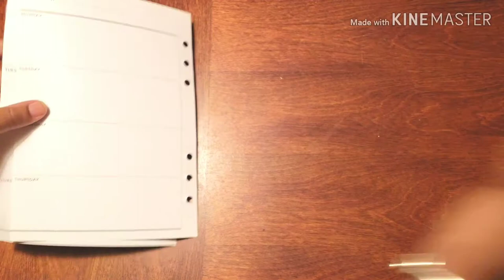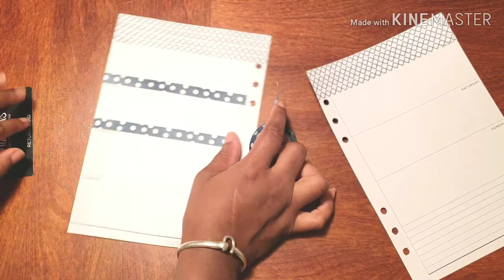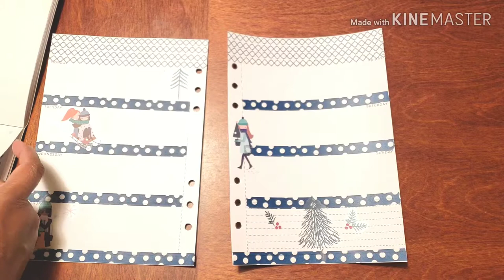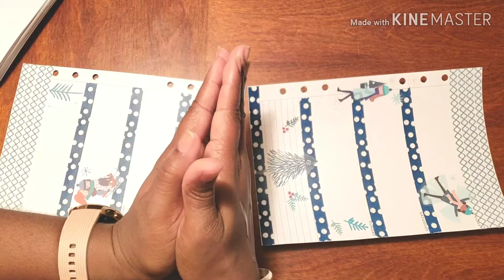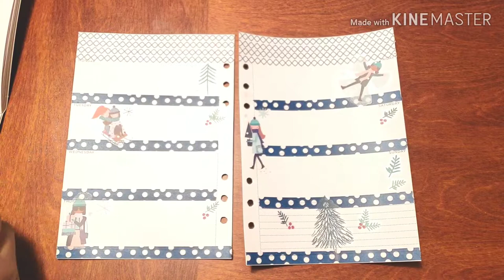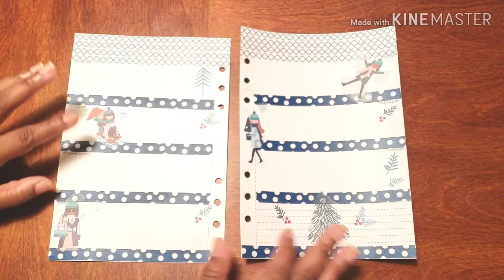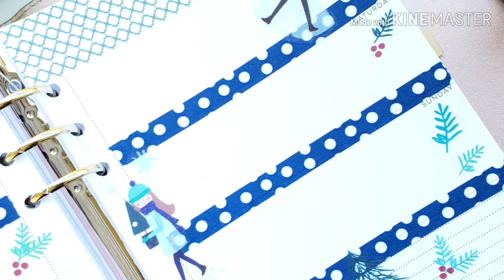Plan With Me// Social Planner - December 24 - 30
The time has arrived. Its CHRISTMAS WEEK!! This may be the easiest week of the year for me but I still have some goals that I want to accomplish and some things to write down to make sure they get carried out. Most of them include SHOPPING!! Come and Plan With Me as I make sure that the few things I have to do this week actually get done

Don't Forget ...